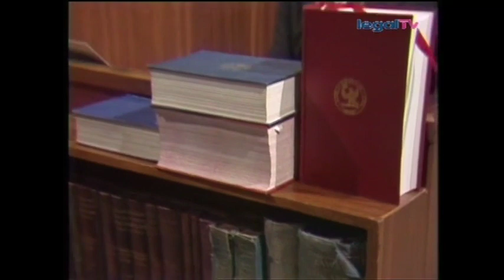Crown Court - Cat in Hell (1978)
George Mitchell (Desmond McNamara) is charged that, whilst he was a serving prisoner out on licence from a prison hostel, he stole a coat and articles of jewellery from the home of Vivien and Douglas Cunningham.